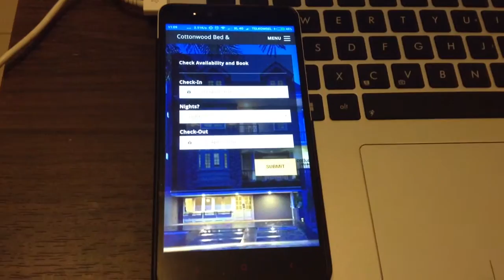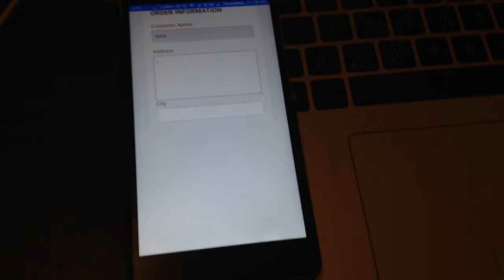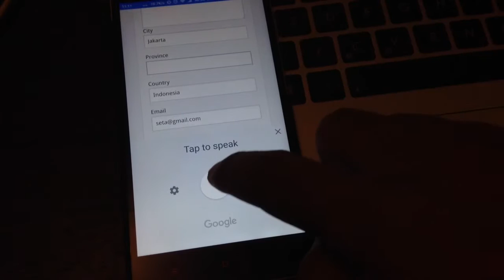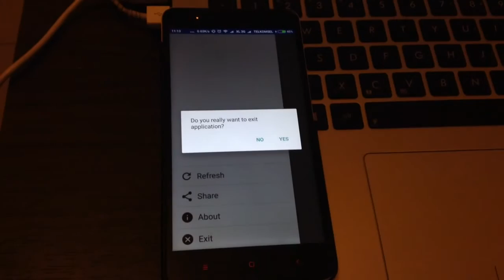Aplikasi booking hotel cottonwood bed and breakfast house bandung